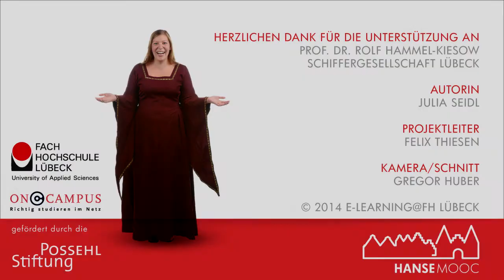HanseMOOC - Kaufmänner und Senat: Das Lübische Recht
Das Lübische oder auch Lübsche Recht, dessen Geltungsbereich sich einst über 100 Städte im Ostseeraum erstreckte, hier anschaulich erklärt vom Prof Dr. Hammel-Kiesow.